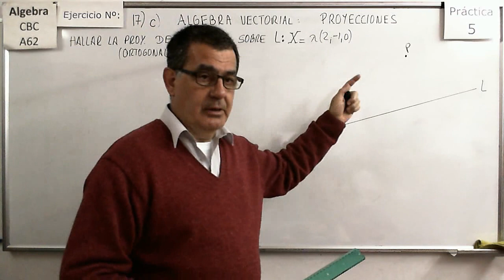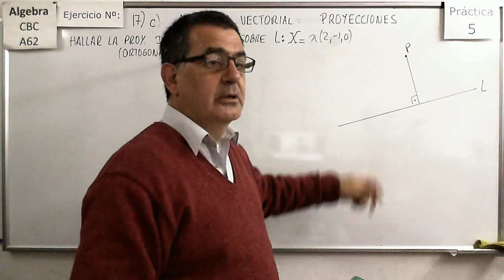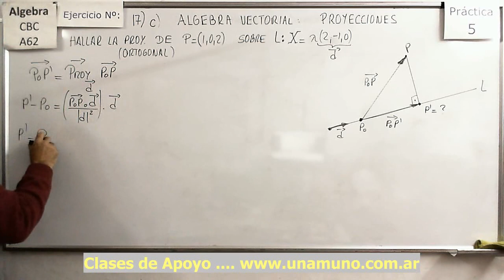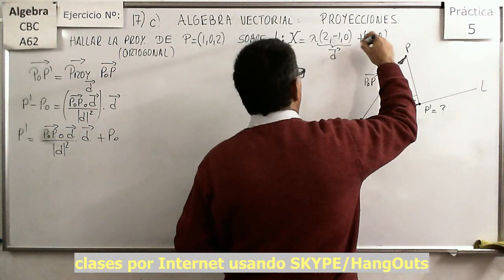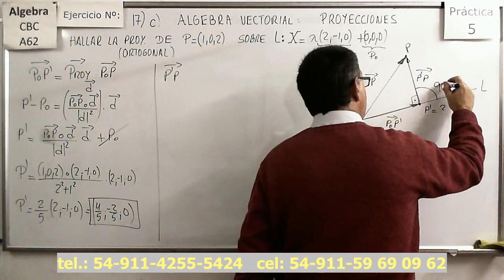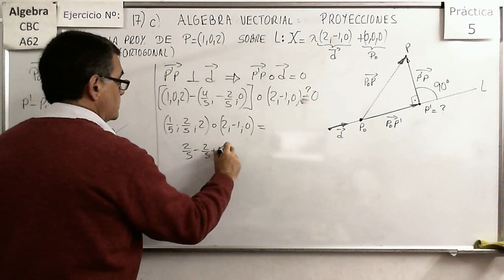Álgebra CBC A-62 Práctica 5 - Ejer 17c Proyecciones sobre una recta en R3.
Cálculo de las coordenadas del punto que es la proyección de otro sobre una recta en R3.

Análisis de la forma en que podemos calcular la proyección de un punto sobre una Recta en R3.
Análisis de la forma en que podemos calcular la proyección de un punto sobre un  plano en R3.

Resolución de un problema sencillo de manera directa y mediante la aplicación de la fórmula de proyecciones en R2.

Resolución de un problema sencillo de manera mediante la aplicación de la fórmula de proyecciones en R2.

Cálculo de las coordenadas del punto que es la proyección de otro sobre un Plano en R3.